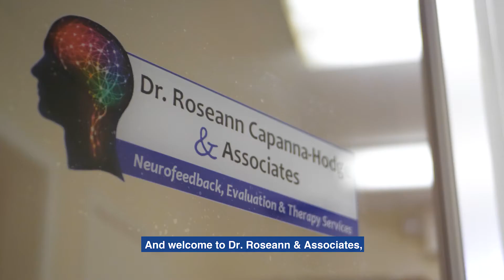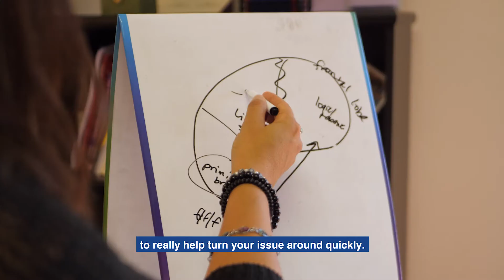Dr. Roseann Capanna-Hodge™: Neurofeedback, Evaluation & Therapy Services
🔍 FREE Brain & Behavior Solutions Matcher 🔍
Discover the right science-backed solution to calm your child’s brain and regulate their nervous system. Take our FREE, tailored assessment

Dr. Roseann™ is a Psychologist and Therapist and our center provides expert-level care for children, adults, and families from all over the US, supporting them with research-based and holistic therapies that are bridged with neuroscience. We use neurofeedback, biofeedback, PEMF both in-person and remotely, as well as psychotherapy, somatic experiencing therapy, EFT/Tapping, Cognitive Behavioral Therapy (CBT), play therapy, and Exposure and Response Prevention (ERP) therapy, and coaching to help children, teens, and their families GET UNSTUCK from worry, behaviors, and focus issues that are holding them back so they can be focused, calm, and feel good about themselves.

She is a Board Certified Neurofeedback (BCN) Practitioner, a Board Member of the Northeast Region Biofeedback Society (NRBS) and Epidemic Answers, Certified Integrative Medicine Mental Health Provider (CMHIMP) and an Amen Clinic Certified Brain Health Coach.